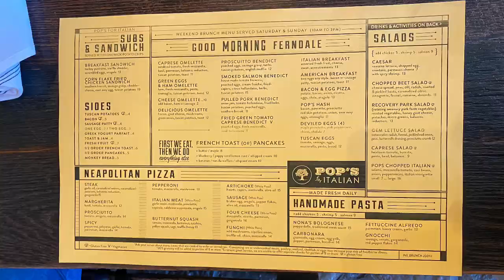Bunch - Pops For Italian Ferndale Michigan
Come along with the brunch squad as we check out Pops for Italian in Ferndale Michigan with their epic 100oz mimosa!!!